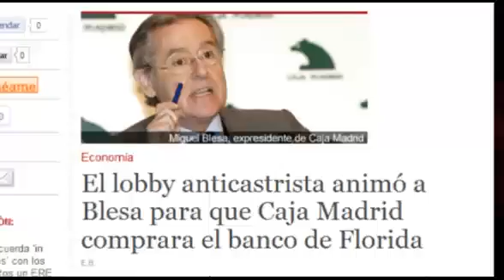.*Aznar y la Mafia de Miami*.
"Cae Blesa, socio de Aznar y de la mafia cubanoamericana de Miami"
Jean-Guy Allard -- Rebelión.-
Miguel Blesa, banquero español amigo de José María Aznar y al frente de Caja Madrid durante trece años, duerme ahora en prisión por haberse asociado a planes fraudulentos inspirados por el ex presidente del gobierno español y sus socios de la mafia cubanoamericana de Miami. Blesa, hasta ahí financiero de éxito en gran parte por su alianza con la red de cabecillas del Partido Popular español, dirigió la compra por parte de Caja Madrid del City National Bank of Florida, por el que se pagó un sobreprecio multimillonario que terminó despertando la atención de autoridades judiciales.
Entre los conspiradores designados por el juez encargado del caso, en una primera etapa de la investigación, sobresalió la figura de Guillermo Martínez Lluch, director de la representación en Miami de Banacaja, entidad bancaria valenciana asociada a la figura de José María Aznar.
Es conocido como Aznar construyó desde los años 90 una alianza con la Fundación Nacional Cubano Americana y su jefe, el oficial CIA Jorge Más Canosa, cuya generosidad ayudó el político español a construirse unos sabrosos fondos de campaña.
Se sabe hoy que, en el desarrollo de sus lazos con Miami - ciudad por la cual se quedó fascinado - involucró a Esperanza Aguirre, la ex presidenta de la Comunidad de Madrid y prima donna del PP, que realizó varios viajes a la Florida que le permitió comprometerse con la fauna local.
La designación de Lluch como cómplice de la colosal estafa se apoyó entonces sobre los negocios sulfurosos del empresario Francisco Correa quién -- según se sospecha - manejaba personalmente en la entidad bancaria de Miami las cuentas de varios politiqueros y, según testigos, alardeaba de su amistad con José María Aznar y el PP para abrirse las puertas mejor cerradas.
Grabaciones de conversaciones telefónicas confirman los lazos de Correa con la pareja Alejandro Agag y Ana Aznar, hija del ex presidente del Gobierno. En la Florida, vivió también el financiero Juan Villalonga, amigo íntimo de José María Aznar. Su nombre aparece en una de estas conversaciones[..]
Leer más:

-Video en Cubainformacion:
"Favores de Aznar a la mafia de Miami, causa de la prisión del expresidente de Caja Madrid Miguel Blesa"